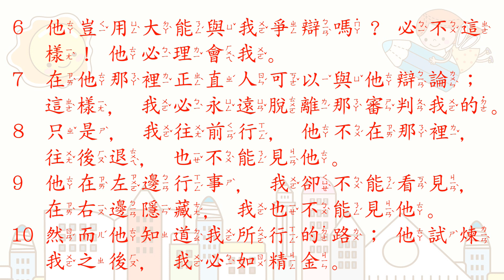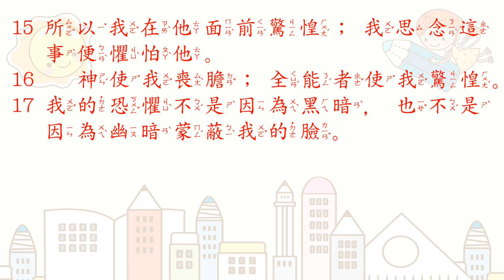[聖經好好聽] 約伯記-第23章